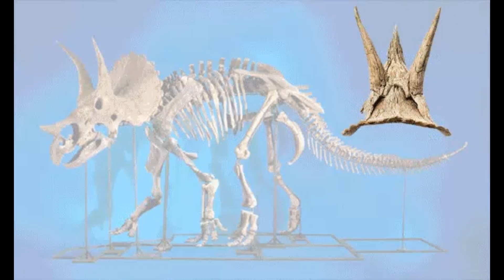Triceratops: MUST KNOW FACTS!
In this Dino Times, I cover the must know facts of the most iconic dinosaur: Triceratops!
-X: dakotamorgan3